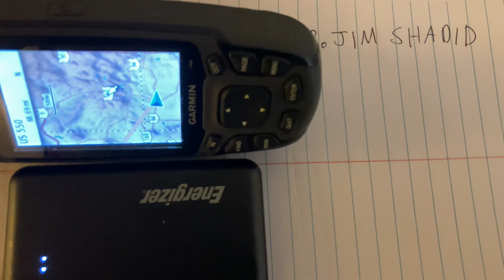COMMENCING SEARCH MISSION FOR DR. JIM SHADID OF COLORADO IMMEDIATELY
Good Luck TY on Aidan Clune. Split Teams Different Targets & Goals. Dr. Shadid is main. Jim perished in those mountains: he’s there.